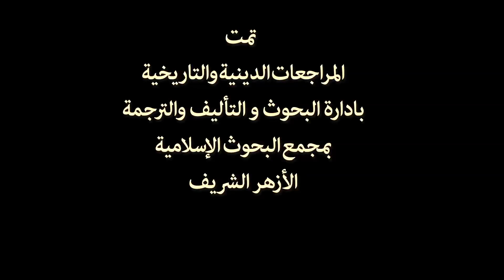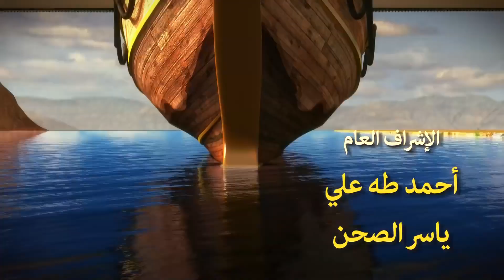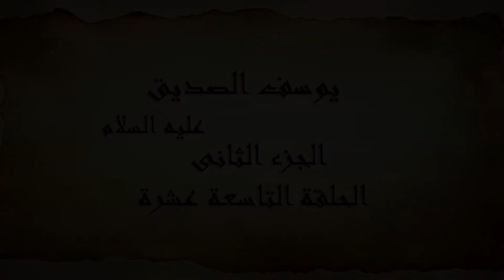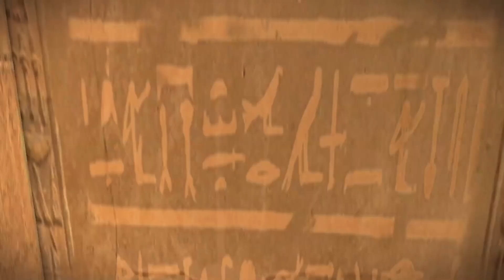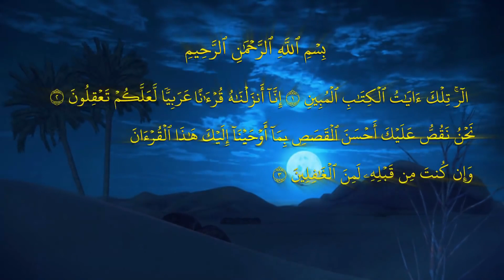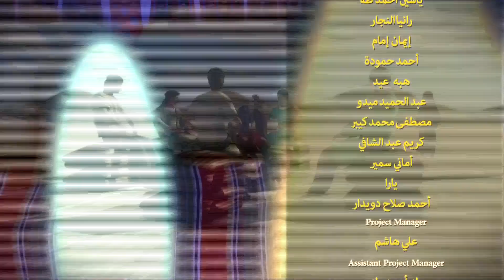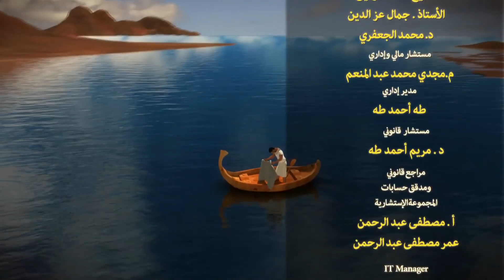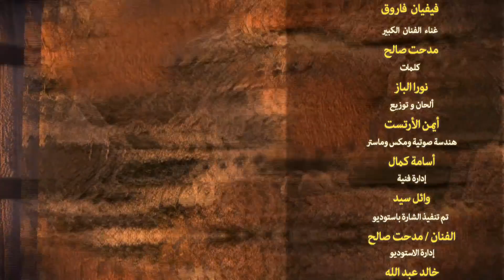مسلسل يوسف الصديق - الجزء الثاني | الحلقة 19